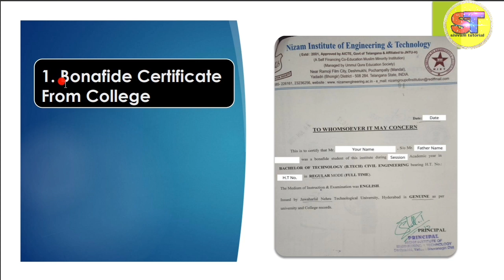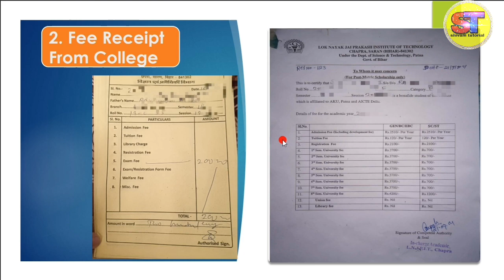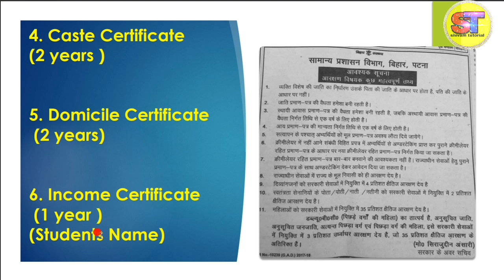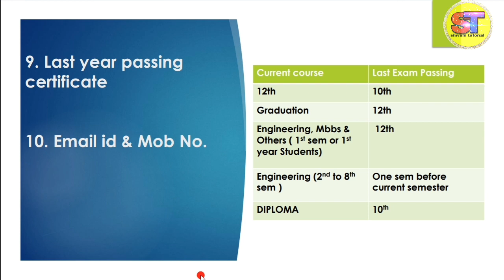Bihar Post Matric Scholarship 2022-23 me kon kon sa documents Lagega?PMS 2022-23 Documents List!!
Bihar Post Matric Scholarship 2022-23 Documents List?PMS 2022-23 me kon kon sa documents Lagega

Aaj mai apko Bihar Post Matric Scholarship 2021 Ke bare me btane ja rha hu.. Bihar Post Matric Scholarship 2022-23 ka form bharne me kon kon sa documents lagega? iski jankari video me di gyi hai.
bihar Post matric scholarship 2022-23 documents list

Bihar post Matric scholarship 2023 me kon kon sa documents lagega!